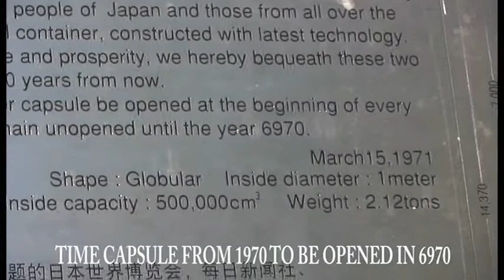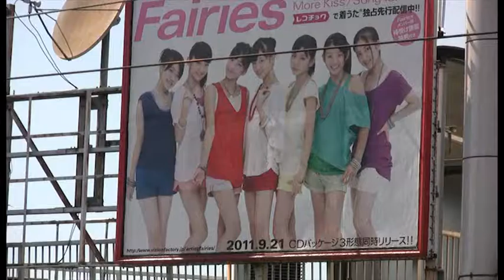OSAKA: First impressions...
Tiny apartment: check
Sweltering heat: check
Rigorous training: check
Cheap food and piss: check
Awesomeness: CHECK